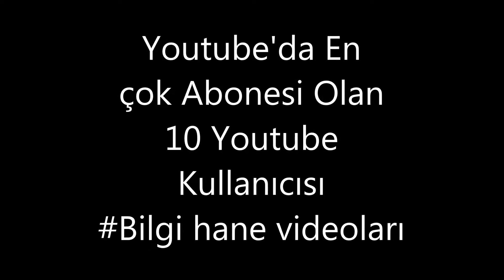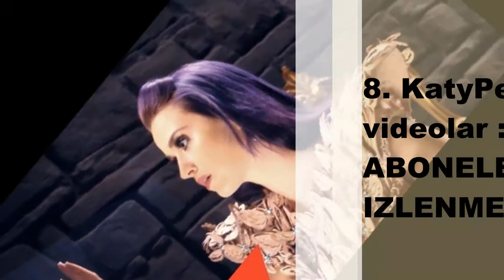Youtube'da En çok Abonesi Olan 10 Youtube Kullanıcısı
►YouTube'ta bir çok YouTuber var biliyorsunuz. Bugün size YouTube'da olan en çok aboneye sahip 10 kullanıcıyı derledik.